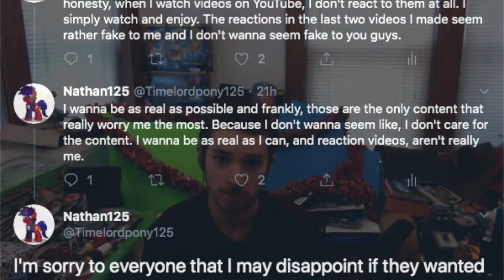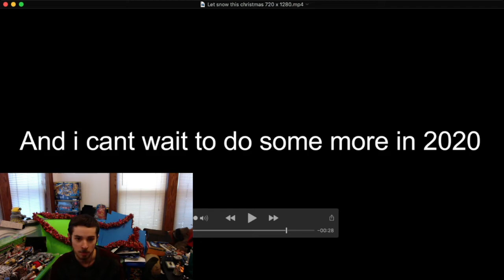Let it Snow!! (Light Fire's Christmas Special Reaction Video)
It's Christmas Eve and the snow is falling. Guess it's time for me to bring out my singing voice as I react/sing along to Light Fire's Christmas Special!

Note: This will be my last reaction video for a while, I kinda wanna take a break from doing video for the holidays and spend my time with my friends and family on this holiday season. We will be back to doing videos very soon, so don't worry.

If y’all enjoyed this video, then be sure to hit the like button, Subscribe if your new, comment below for suggestions or feedback, and hit the bell to be notified whenever a new video launches!